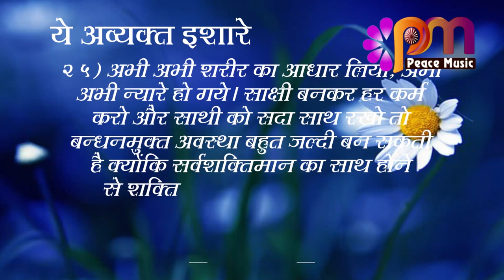25 Sep 2023 अव्यक्त इशारा Avyakt Ishara